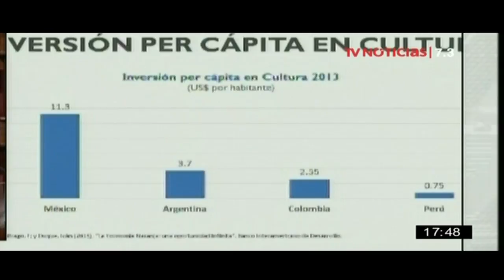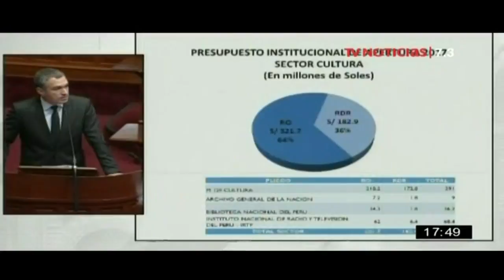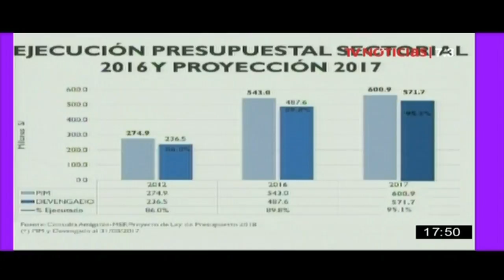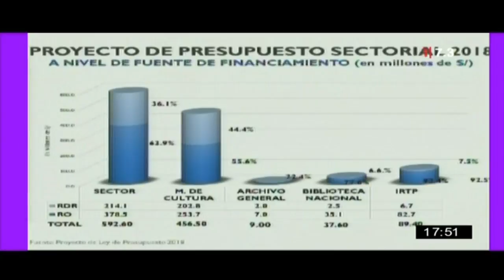Agenda 7.3 - 27/11/2017